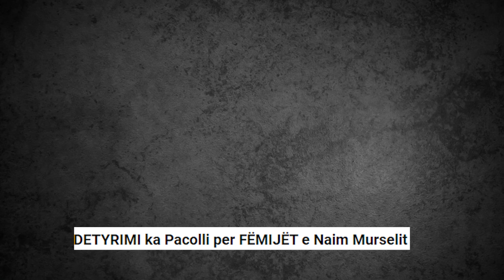A ka pergjegjesi Morale dhe duhet ti ndihmoje Behgjet Pacolli Femijet e Naim Murselit dhe Liridones?